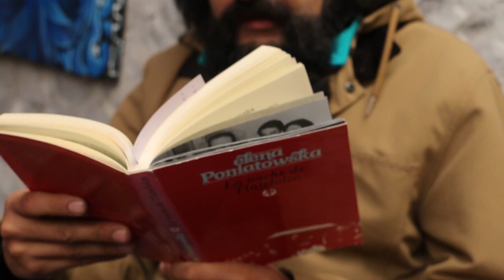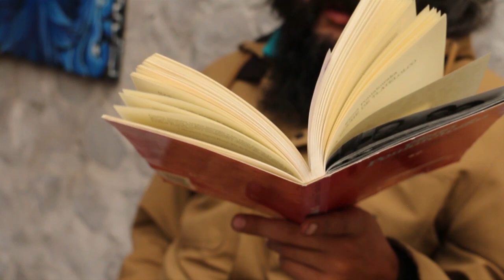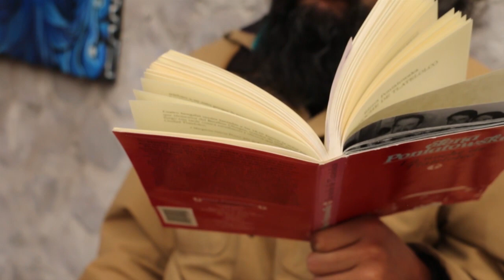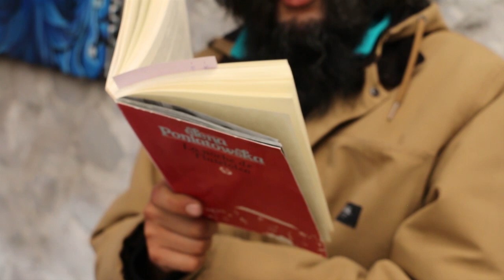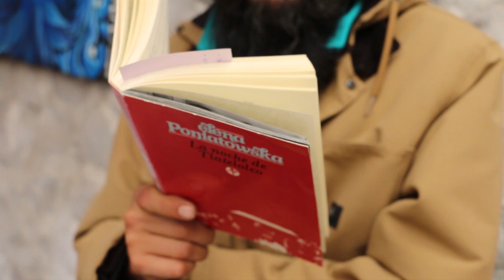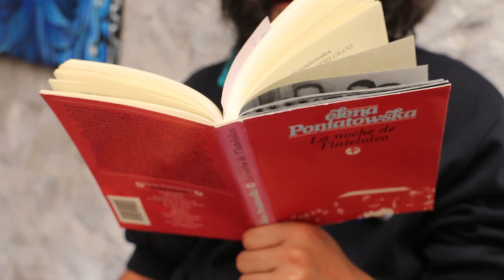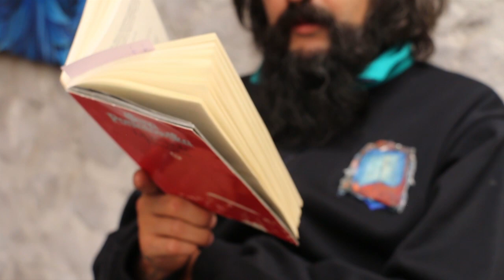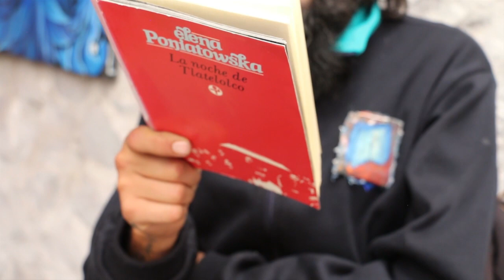LECTURA EN VOZ ALTA - LA NOCHE DE TLATELOLCO - ELENA PONIATOWSKA - AUDIOLIBRO PARTE 6